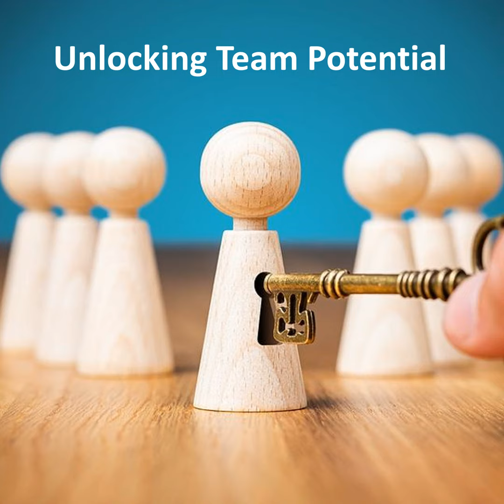Individual, Team, and Organizational Motivation and Success, with Michael Arterberry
In this episode, Dr. Westover talks with Michael Arterberry about individual, team, and organizational motivation and success.

Michael Arterberry Master Encourager, and Dynamic Motivational Speaker. As a teenager, Michael was fortunate to receive guidance from positive adult role models who helped him overcome adversities and set high expectations for his future. Grateful for the role these mentors played in his own development, Michael decided to dedicate his professional life to helping people navigate the difficulties of life and launch their future into motion. For more than 25 years, he has been helping teens and adults to use what they have gone through as a catalyst for success rather than an obstacle for failure. Michael received the 2010 USA Network’s Characters Unite Award for exceptional commitment to combating prejudice and discrimination while increasing tolerance and acceptance within the community. He is also the recipient of the 2014 100 Men of Color Award for leadership in education, government, mentorship, entrepreneurial success and community service. In 2008, Michael founded Youth Voices Center, Inc. a non-profit with the mission of helping young people to become active, productive members of society by overcoming their obstacles, their history, stereotypes and even their own self-image and limiting beliefs.